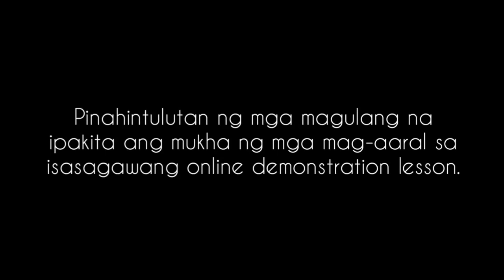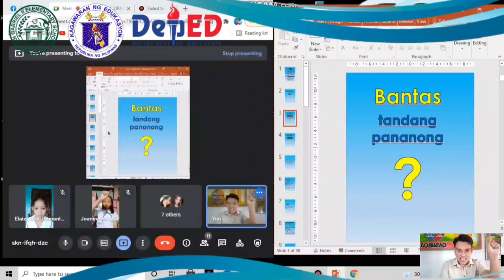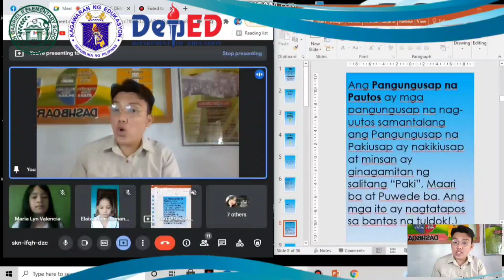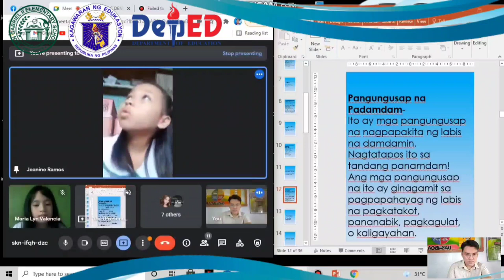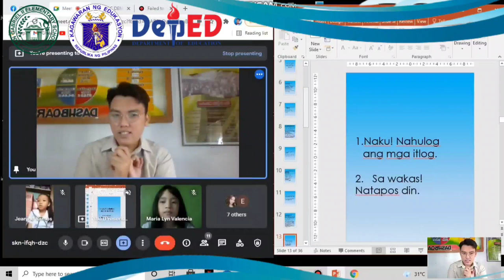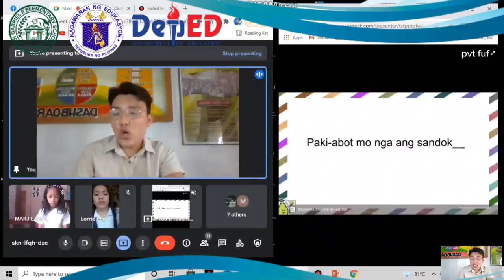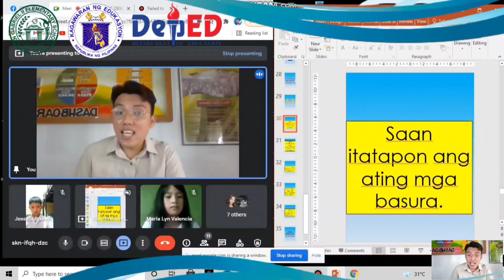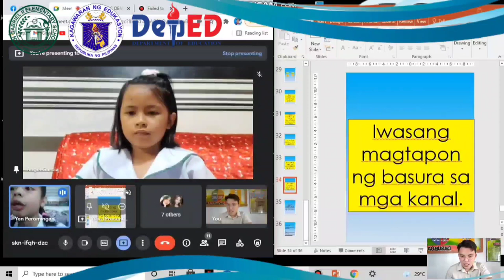SLAC DEMONSTRATION LESSON IN MTB 2 FULL VIDEO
Follow me on:

Learning Materials for Kids

Love,
Teacher Michael